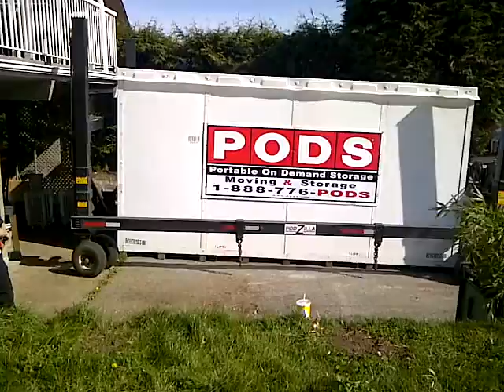Move day using a PODS